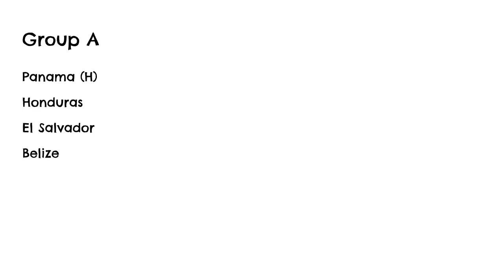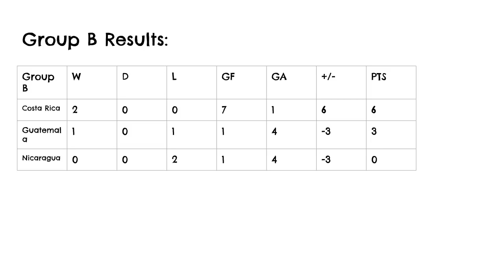Central American Cup July, 2023 in Countryballs (Panama)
Channel: @saffcountryball